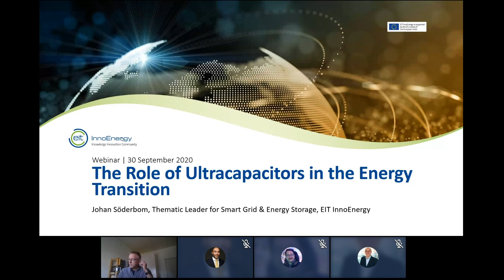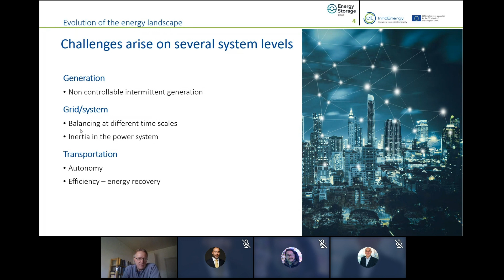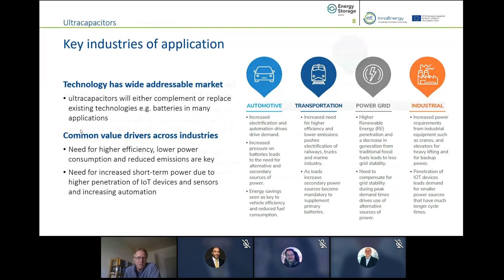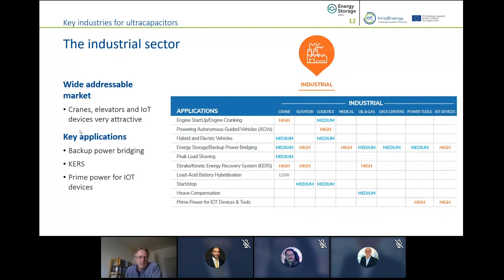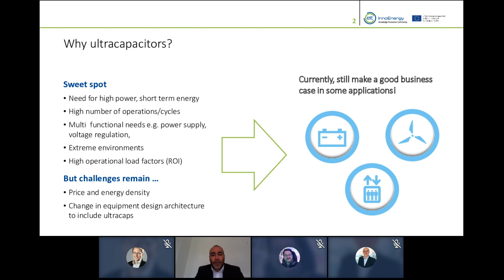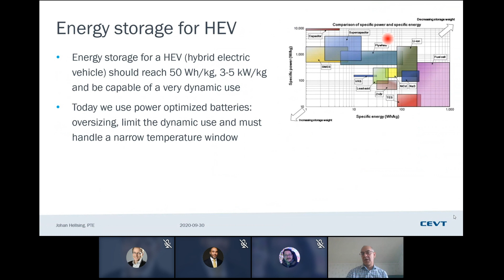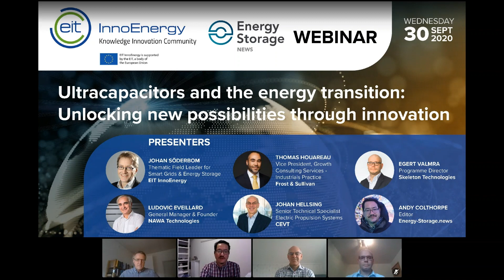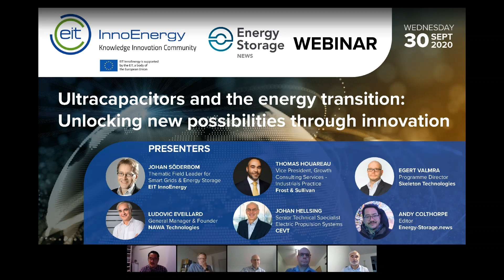Ultracapacitors and the energy transition: Unlocking new possibilities through innovation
Safe, reliable energy storage devices, capable of high-power charging and discharging with long cycle life: ultracapacitors can bring many benefits to the world’s transition to clean energy.

Industry attention regarding storage technologies has been mainly focused on batteries and especially lithium-ion, but ultracapacitors can work alongside batteries and other energy storage devices - and in some cases replace them – and open up new energy storage applications.

In this Energy-Storage.news webinar, EIT InnoEnergy and its ecosystem partners shed new light on the case for ultra-capacitors, the latest breakthroughs and the main segment areas - such as automotive, transportation, power generation and distribution, and industrial applications that include cranes, elevators, data centres or Internet of Things (IOT) devices - where they can play an essential or even game-changing role to help build a more efficient and sustainable future.